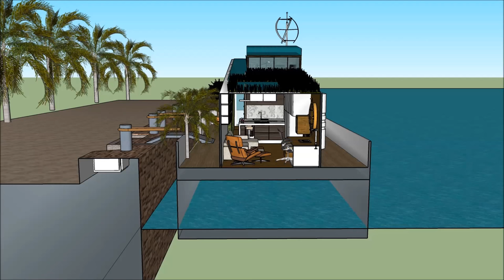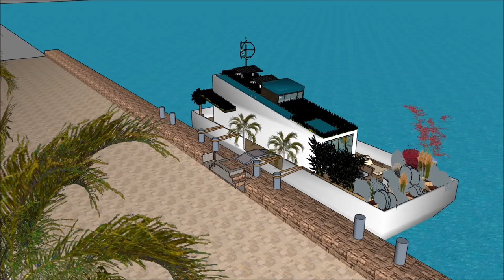Modern tiny Houseboat design plan in Rotterdam EUROPE EU living the simplicity of life on a water ho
The Modern tiny Houseboat design plan in Rotterdam EUROPE EU living the simplicity of life on a water ho is made to sustain quality of life:

The Modern tiny Houseboat design plan in Rotterdam EUROPE EU living the simplicity of life on a water ho includes an Extravagant Barge Design ready for the extravagant user to rent the barge Houseboat

The Modern tiny Houseboat design plan in Rotterdam EUROPE EU living the simplicity of life on a water ho has three level plans with basement underneath it, which consist all the facilities needed for the renter. The Houseboat Barge has a unique modern contemporary design with unique architectural features. It has its own lounge area with gorgeous view of the bay.